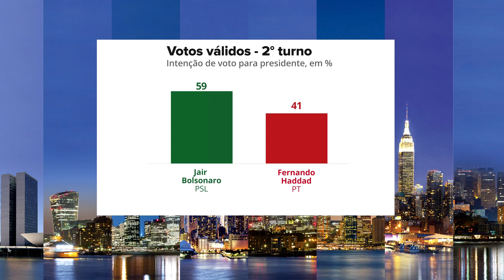Temer e minha Mãe (Paulo Vieira, Isso é Muito Minha Vida do Se Joga, Emergente como a Gente)